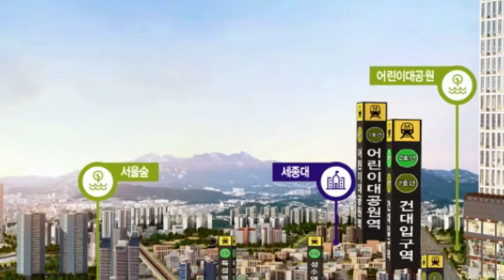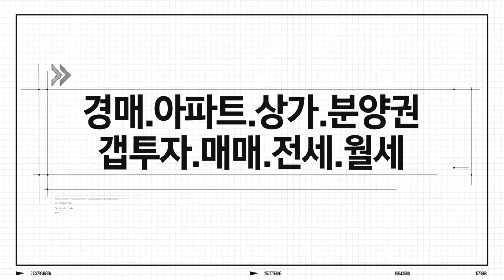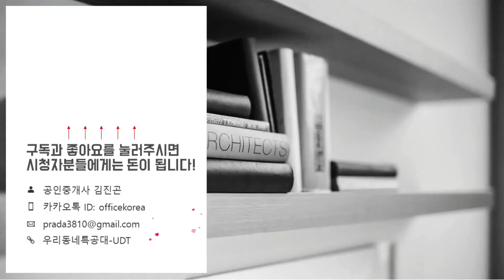서울 빌리브인테라스 모델하우스 360도 FULL-HD 내부영상. 신규분양오피스텔정보/서울신축아파트/광진구신축아파트/내집마련/신혼부부아파트/내집장만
분양가: 25,847~46,989 만원
규   모: 분양 491세대 (총491세대)
면   적: 29.89㎡~49.06㎡
입   주: 2021년 11월
위   치: 서울시 광진구 화양동 111-85번지
건설사: 신세계건설(주)